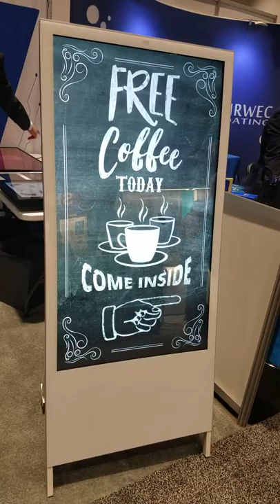GoodView Advertisement Display, Display Week 2019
GoodView - Advertisement Display

Video taken at Display Week 2019 from GoodView booth.

All content in this video is owned by GoodView.